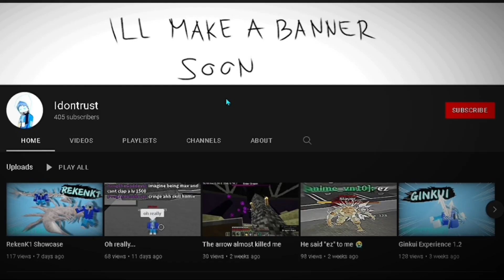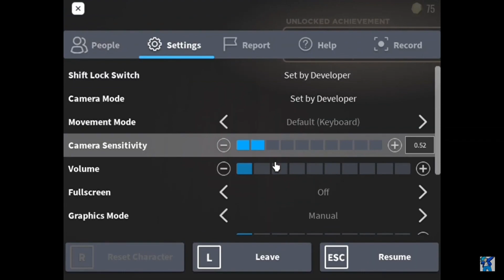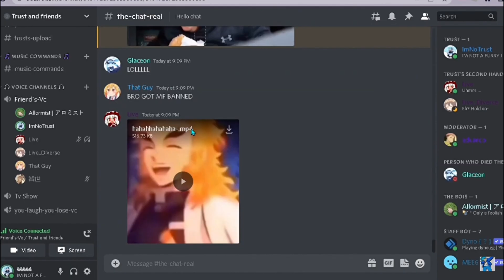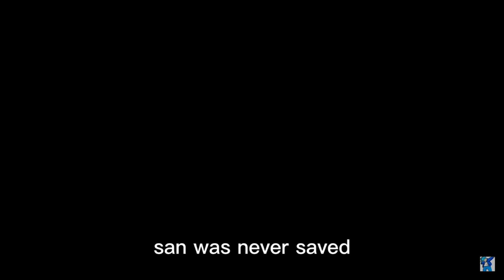2022 experience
you dont need to watch it xd